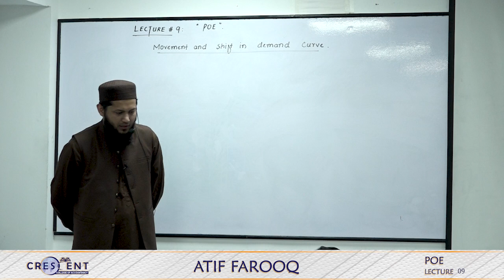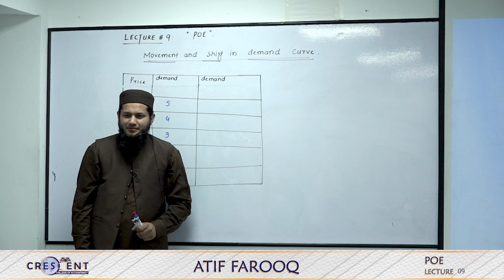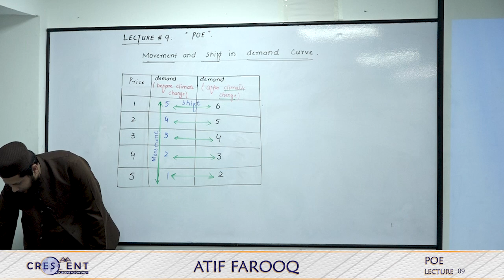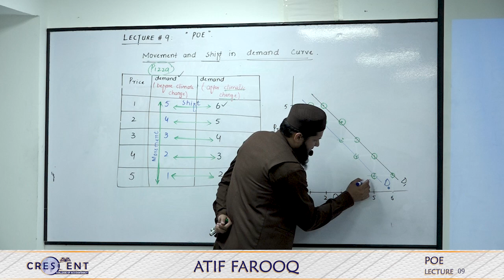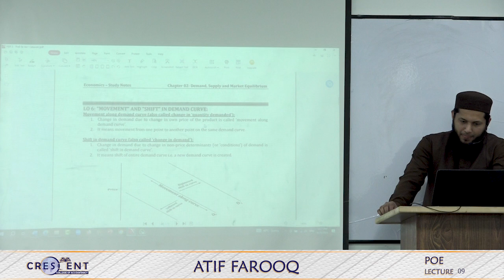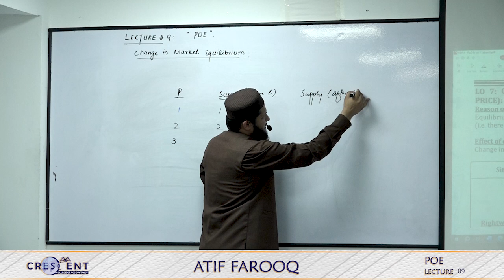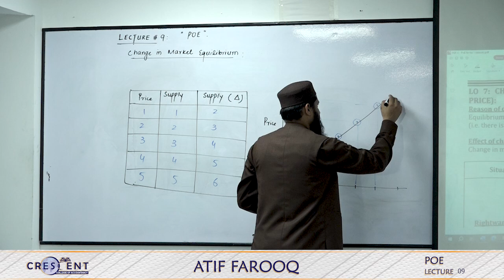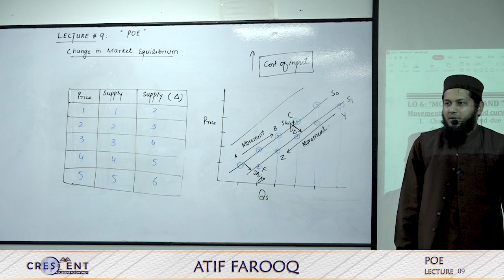POE Sir Atif Lecture 09